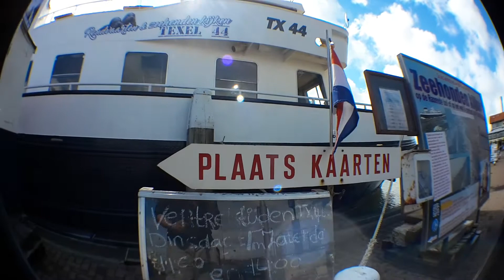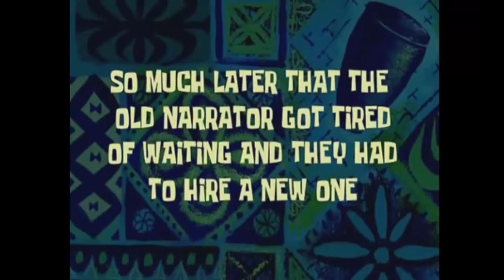Urlaubs Vlog Tag 09 # - Besuch in Texels Hafenstadt... KEINE Seehunde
Heute besuchen wir die Hauptstadt und die Hafenstadt von Texel, auch wenn der Tag etwas regnerisch beginnt, wendet sich das Blatt gegen Abend dann doch noch...

Equipment zum Vloggen:

◘ USB OTG Stick (Zum einfachen Datentransfer)

Allerdings habt Ihr dadurch die Möglichkeit uns zu Unterstützen